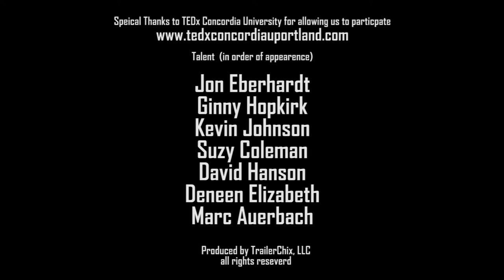TrailerChix at TEDx 2011 SMALL FOOTPRINT LIVING DEFINED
What is the definition of small footprint living?
TrailerChix at TEDxConcordiaUPortland
Portland, OR May 14th, 2011